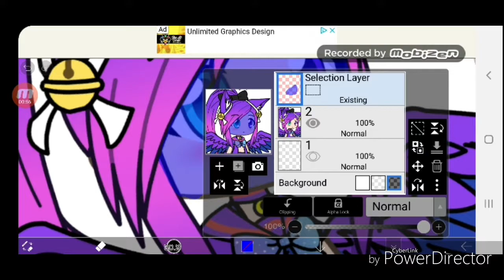Wach this or I take ur hecc pass